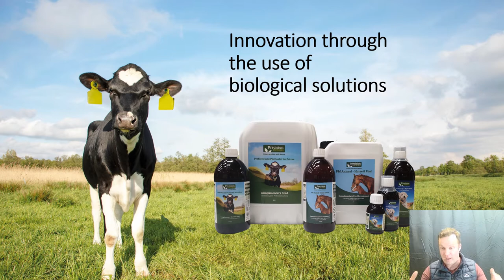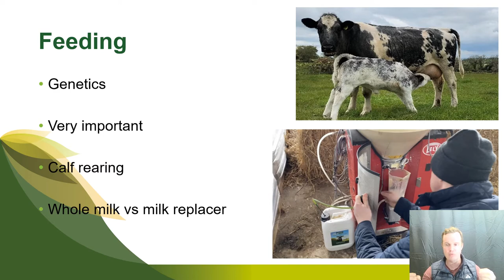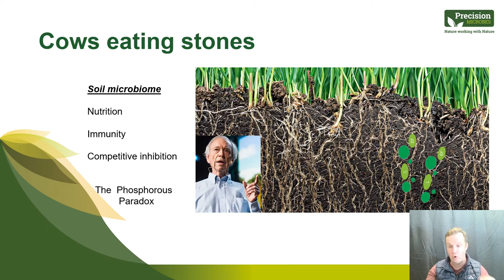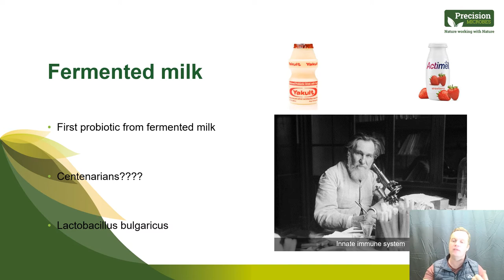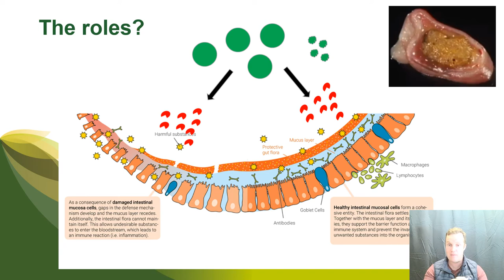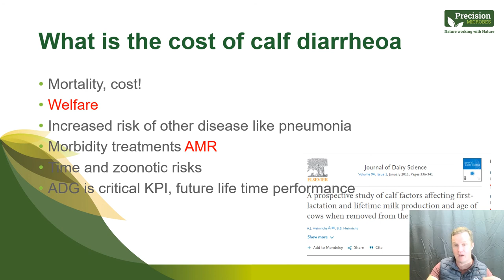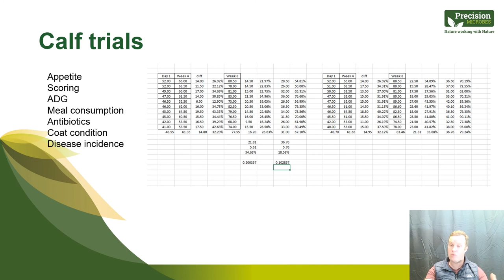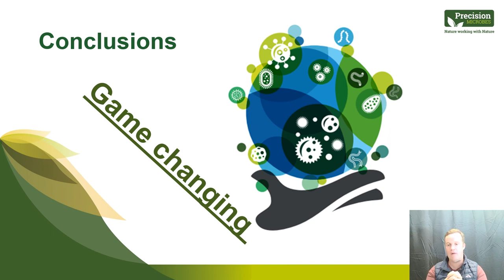Webinar for farmers on calf health and Precision Microbes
Veterinary consultant Tommy Heffernan discusses the idea of

Being brilliant at the basics and his top six health tips in calf health

Also, he discusses the gut microbiome and the role of Precision Microbes